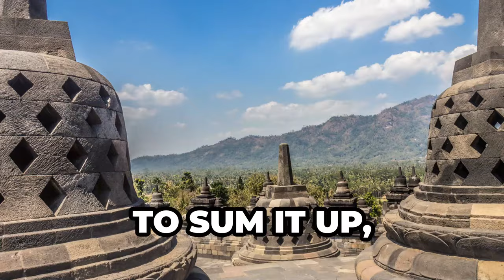China-Philippines Sea Dispute: New Claims Emerge!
Here's a 140-word YouTube video description for the given video outline:

Tensions are rising in the South China Sea/West Philippine Sea as the Chinese embassy in Manila makes a bold claim. In this video, we'll explore the conflicting narratives between China and the Philippines regarding the 2016 agreement and the pushback from the Philippine government.

We'll delve into the significance of this strategic waterway, including its importance for global trade, resources, and regional security. Additionally, we'll examine the impact on local communities, particularly the fishermen, who are caught in the crossfire of this geopolitical dispute.

OUTLINE:

00:00:00 China-Philippines Sea Dispute: New Claims Emerge!